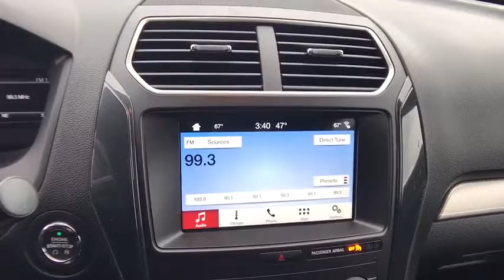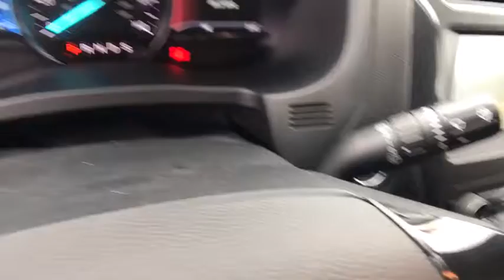2018 FORD EXPLORER Redding, Eureka, Red Bluff, Northern California, Sacramento, CA 18F336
INGOT SILVER New 2018 FORD EXPLORER available in Redding, California at Crown Motors Redding. Servicing the Eureka, Red Bluff, Northern California, Sacramento, CA area.
2018 FORD EXPLORER  - Stock#: 18F336 - VIN#: 1FM5K7D82JGA36284